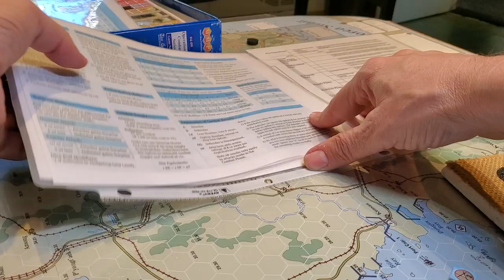Game Play OCS : Korea The Forgotten War /Dec 26th